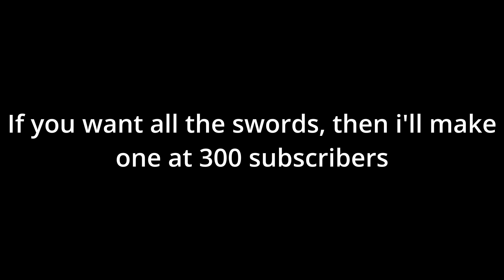Wood Sword VS All Armors...⚔️ (Roblox Bedwars)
Context: WE ALL KNOW DA BEST SWORD!!!

✏️ What Do You Use To Edit? (iMovie MacOS & iOS Program) 📹

QuickTime Player (💻 Windows 🖥️ MacOS Program)